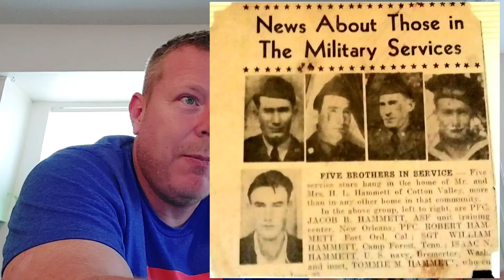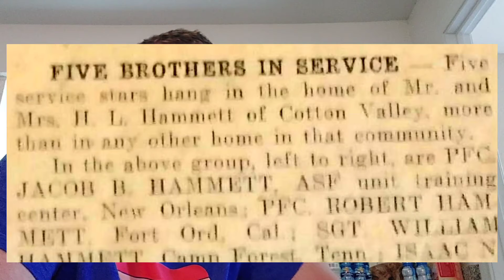World War 2. 5 Brothers in War. My Grandfather and 4 Great Uncles.